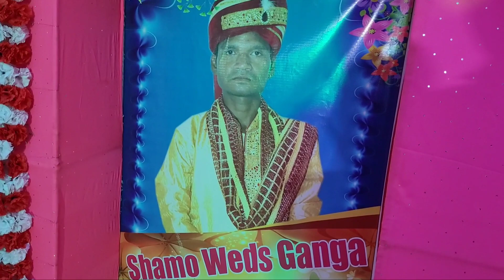Reception Time || Bapla Vlog || Santhali Vlog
Reception Doh Patakundia atu re hue ena moroda block.